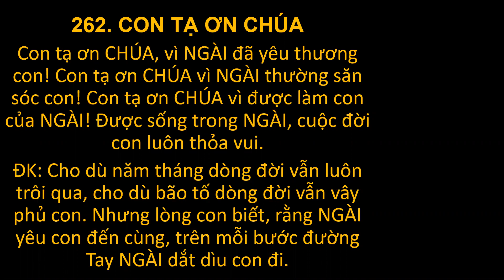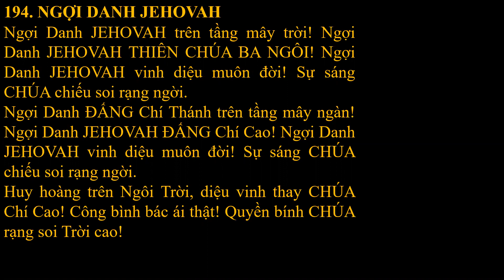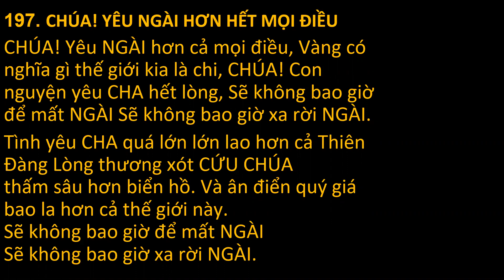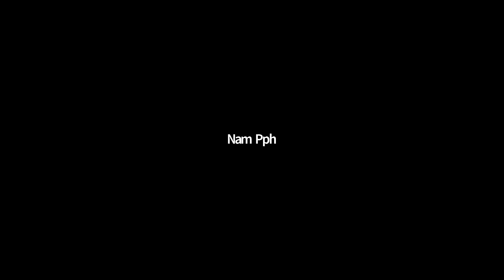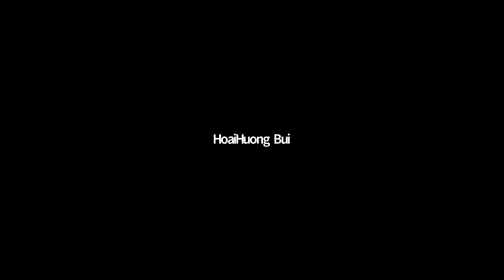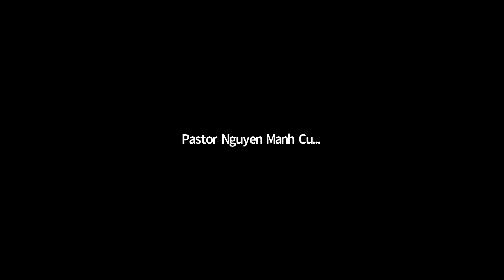0249. TLCVN - Cầu nguyện Đặc nhiệm ngày cuối. Thứ tư CN cho lãnh đạo HT - 11.08.2021